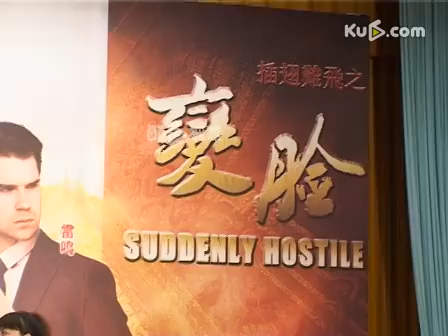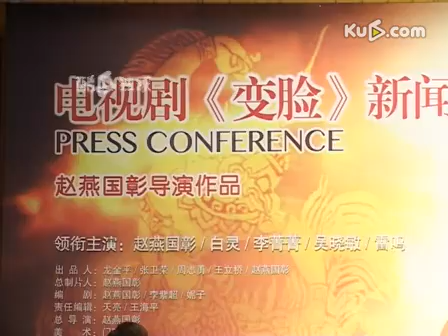《变脸》李菁菁改戏路 遭白灵洒泪抢镜